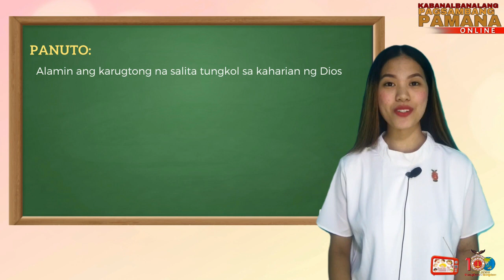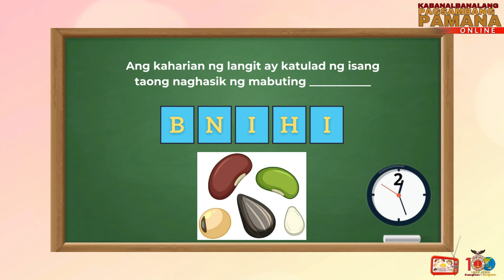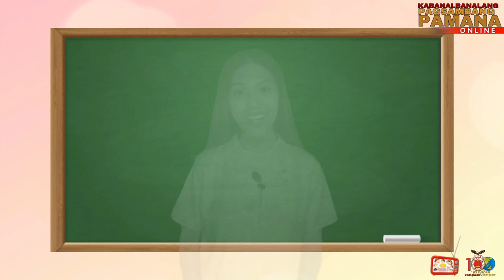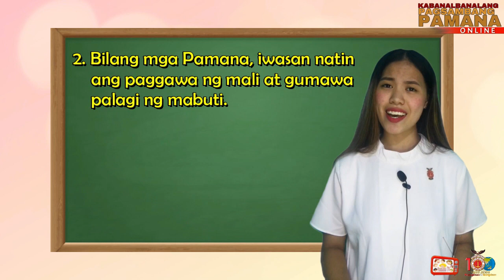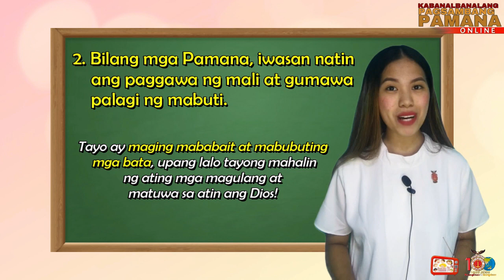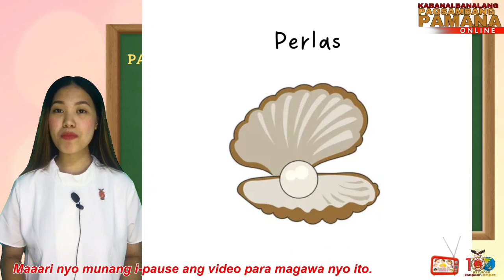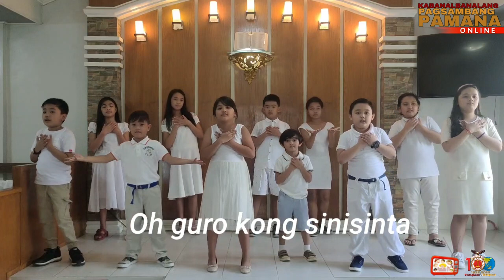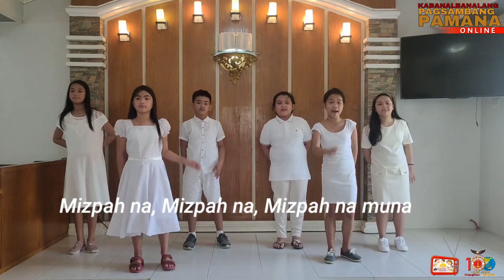Ang Talinghaga Tungkol sa Kaharian ng Dios (Ikalawang Bahagi) | Tagalog Bible Story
Shalom po. Halina at ating patuloy na gabayan ang mga munting pamana sa kanilang online Pagsamba at upang sila'y makabahagi sa pagdiriwang ng ika-100 Taong Anibersayo ng Kabanalbanalang Iglesia ng Dios kay Kristo Hesus 💛🤍❤️

Salamat po!